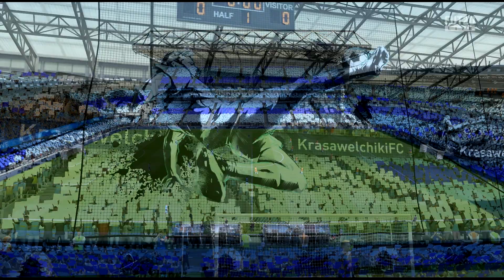без доната Fifa 20 Ultimate Team #30 KrasawelchikiFC division rivals hardcore only packs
PC version,
проходим эвенты,
путь к первому дивизиону,
без доната,
состав из паков
- хардкор